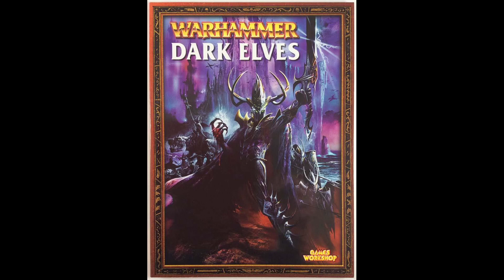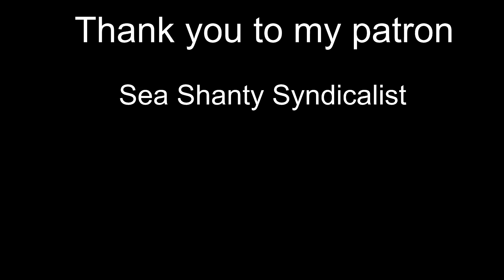ASMR Warhammer Lore | The Dark Elves of Naggaroth